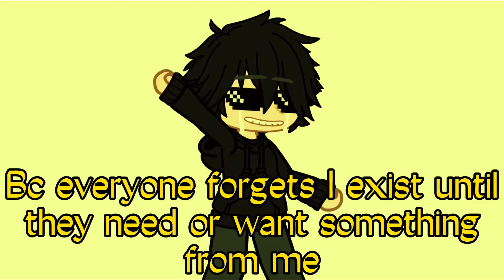Hahaha- Laugh with me 👹